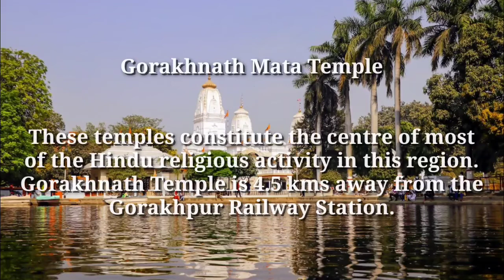यूपी के खूबसूरत और इतिहासिक मंदिर Most Beautiful Temple In Uttar Pradesh Temple Video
Nice temple
Awesome feeling
very beautiful
Wonderful temple

please go and visit this temple very very beautiful wonderful🤗🤗

प्लीज कमेंट करे आपलोग को वीडियो कैसी लगी!

And

***end**